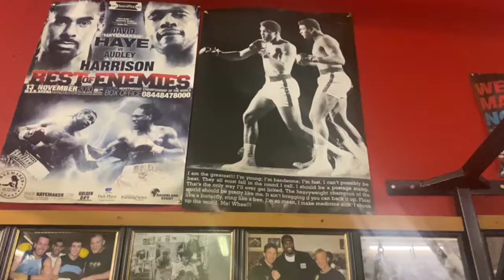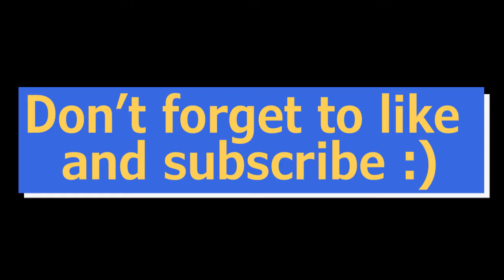The Story of Len Johnson: told by Lamin Touray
Stories That Have Wings presents...The Story of Len Johnson, professional boxer in 1920s in Manchester. As told by Lamin Touray.

Stories That Have Wings are bringing exciting short history tales online. With the aim of being as accessible as possible, we want to engage primary school children in lesser known history through storytelling during school holidays and lockdowns. Focusing on highlighting and celebrating Diverse British History for kids aged 5-11 in Key Stage 1/Key Stage 2. Next up, Wednesday 27th Jan 2021 - Lockdown 3: Storytellers - Writers, Actors, Musicians and Dancers!